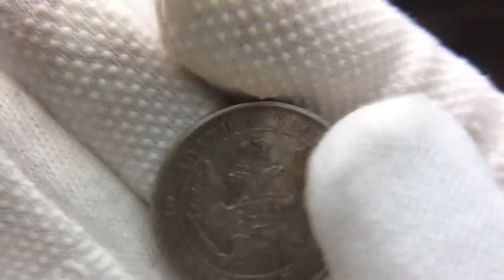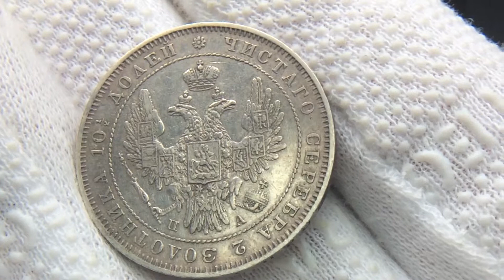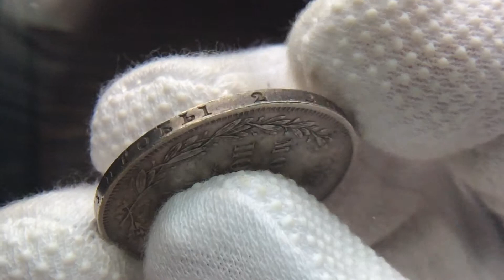Полтина 1850 года